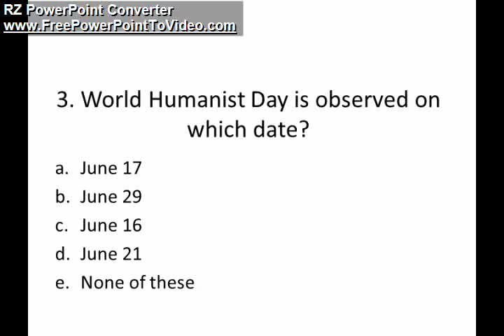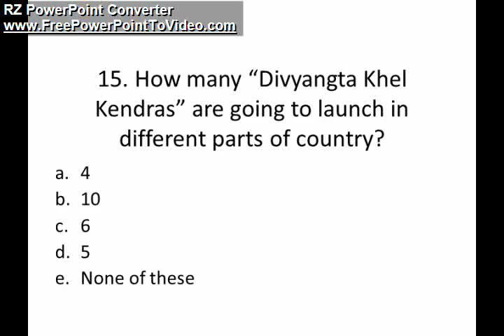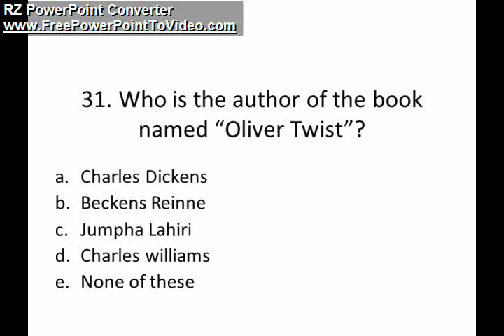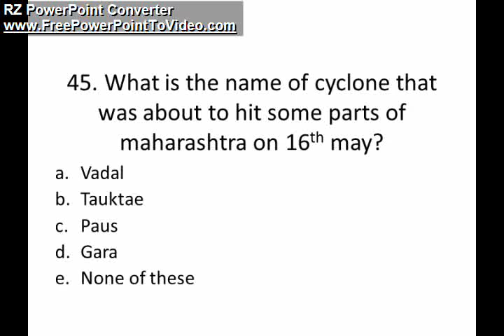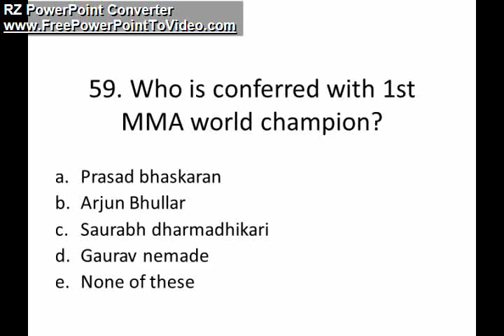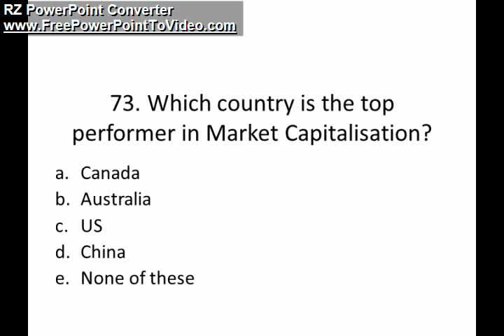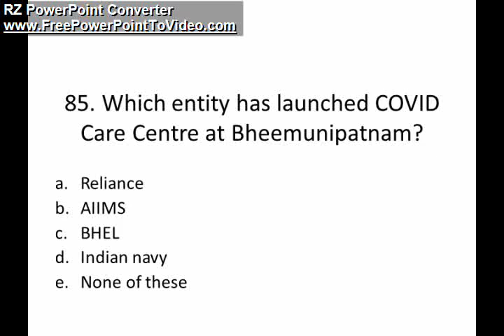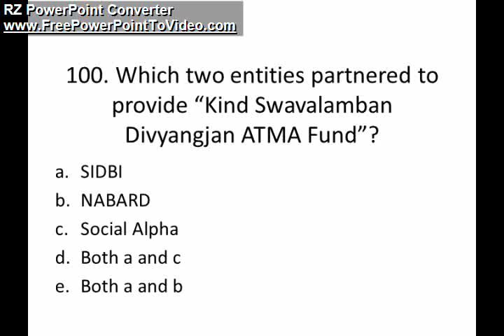General Awareness Quiz (Mock) |SERIES 5| DAY 3